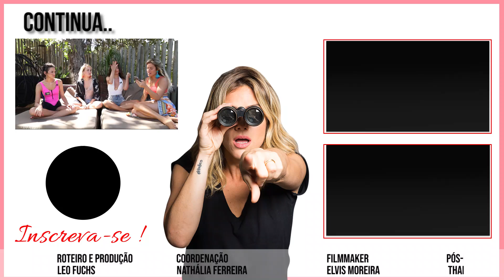TAG: QUEM É MAIS PROVÁVEL? COM BRUNA MARQUEZINE, MARINA MOSCHEN E FE NOBRE (parte 1) | GIOH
Gio Ewbank convidou o trio de amigas, Bruna Marquezine, Marina Moschen e Fe Nobre, para a tag: quem é mais provável? As amigas escolherão quais delas seria a mais provável de estar nas situações escolhidas por Gio Ewbank. Confira a primeira parte desse papo superdivertido!